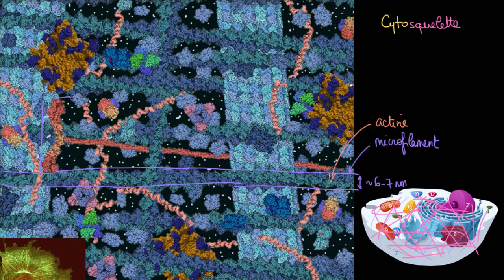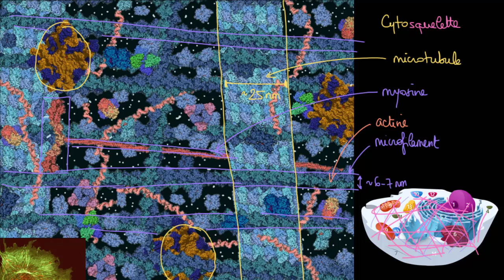Le cytosquelette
Exploration du cytosquelette de la cellule, y compris des microfilaments et des microtubules (avec une brève mention des filaments intermédiaires).